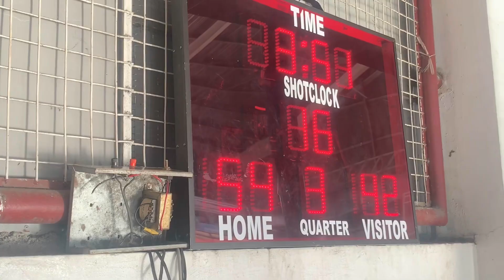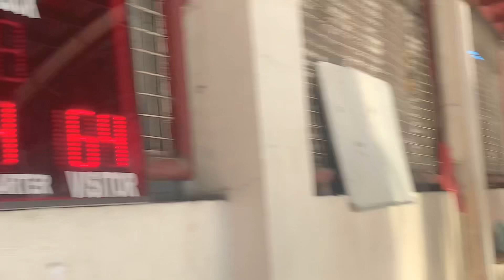SIGAWAN | KANTYAWAN | SUPORTAHAN KAYA GANADO BATCH TUTAWSAN | Alumni 🏀 League 🇵🇭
Masaya din talaga pag madami nakasuporta… tawanan, kantyawan, sigawan at meron pang pangakoan 😂 solid Batch 2000 (SVNHS)